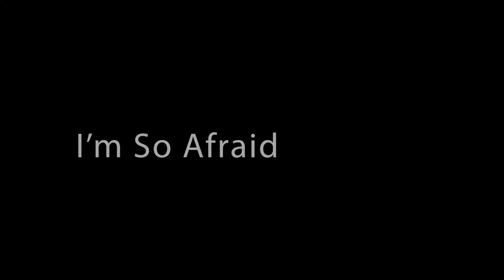Fleetwood Mac - I'm So Afraid - Live Cover from Bingley Rocks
A lesser known Fleetwood Mac song from the first album to have the classic line up of Stevie Nicks, Lindsey Buckingham, Christine McVie, John McVie and Mick Fleetwood aptly named, Fleetwood Mac.

We got asked to play the Bingley Rocks tribute band weekend. What an event it was. So many great bands played. Especially New 2, a U2 tribute band. Just wow.

This was filmed from the audience so forgive the sound quality and there distorting when Dave kicks off with his bass drums.

This is such a great song penned by Lindsey Buckingham. It was a staple of their live performances that showcased Lindsey's brilliant guitar playing. I hope we did it justice here.